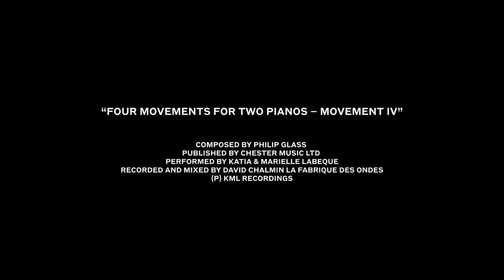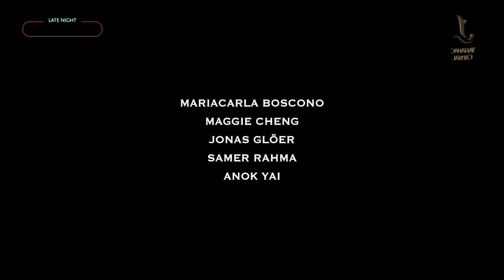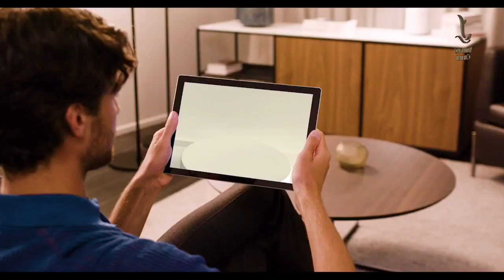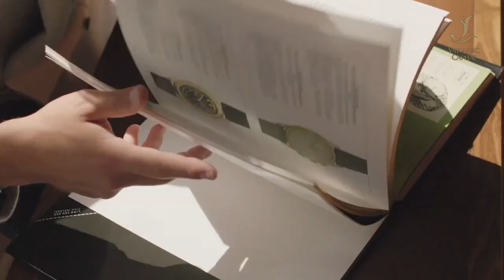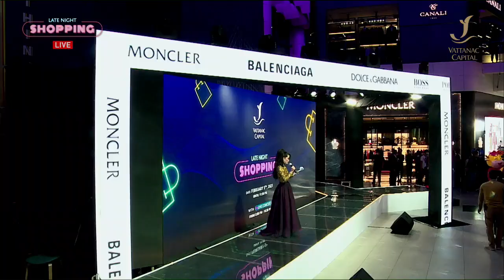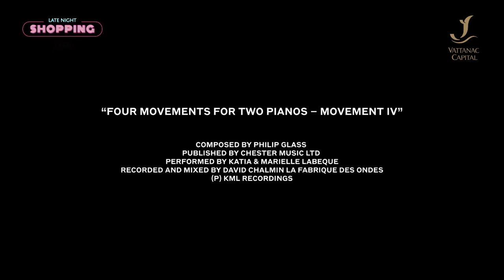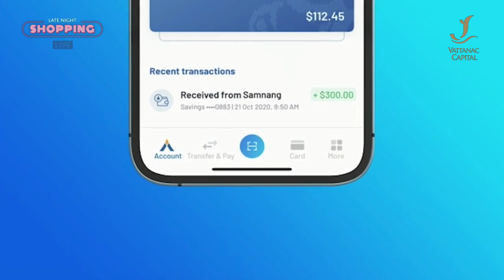Series 1 - P1. Late Night Shopping - Vattanac Capital Mall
សប្បាយអស់ស្ទះ! ក្នុងកម្មវិធី Late Night Shopping របស់ផ្សារទំនើបវឌ្ឍន: កាពីតាល កន្លងទៅនេះ! សូមអរគុណសម្រាប់ការចូលរួម យ៉ាងច្រើនកុះករ និង ធ្វើអោយកម្មវិធីនេះកាន់តែអធិកអធម។ 🥰🎊

Such a great night! We thank you for making our Late Night Shopping at Vattanac Capital Mall more amazing with your presences. 🥰🎊